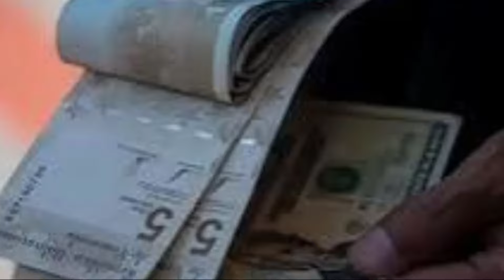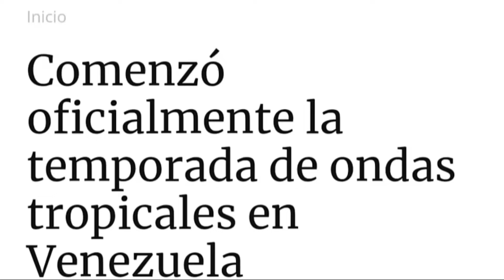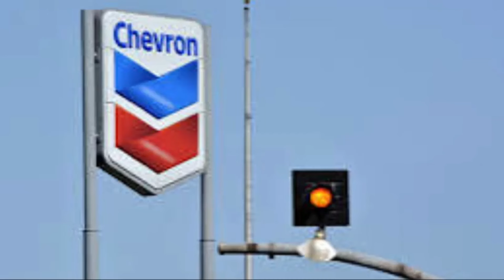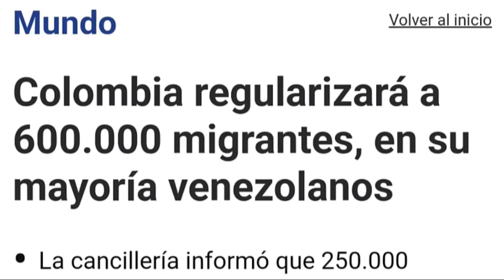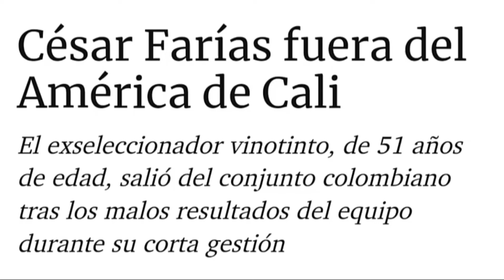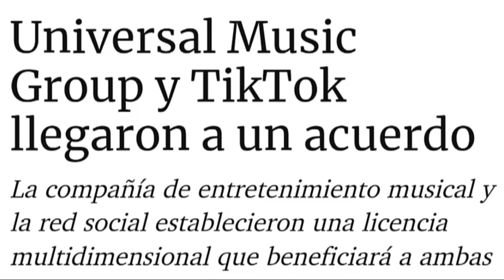Califican como burla el anuncio salarial de Maduro | LO QUE ESTÁ PASANDO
🚨 Vanessa Acosta nos cuenta LoQueEstáPasando el ResumenInformativo de somostuvoz

🛂 Colombia regularizará a 600 mil migrantes

💰 Chevron desestima nuevas inversiones en Venezuela

⚽️ César Farías queda fuera del América de Cali